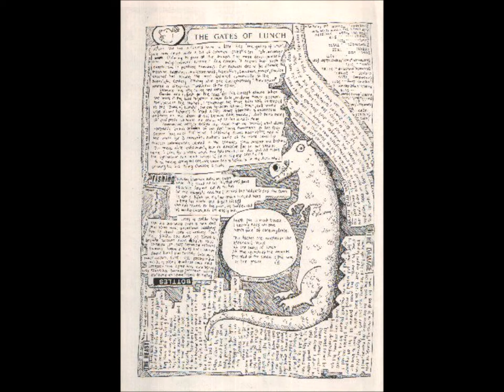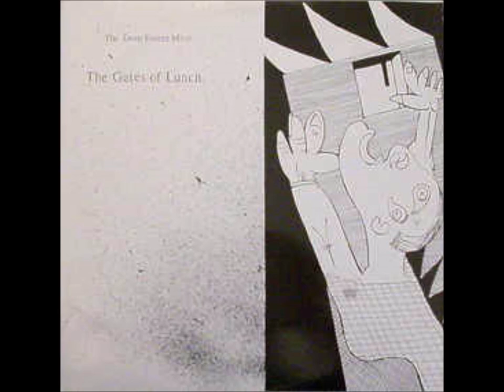14-The Deep Freeze Mice-The damage-Bonus track